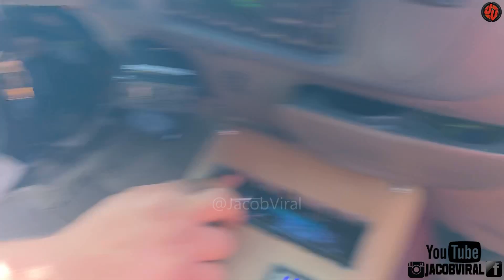ENOUGH POWER TO RUN A CITY!? THAT'S TOO MUCH POWER!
WHEN YOU SEE HOW MUCH POWER IS RUNNING TO THIS SYSTEM IT WILL IMPRESS YOU!

2 VFL 22ks 22,000 Watt RMS Amp
Crescendo Midbass
Crescendo 10s
Plays down to 24Hz
Sky High Car Audio
VFL 4 Chnnel Amp
12 15s 4th order build
Expedition walled 4th order build
DC Audio
American Bass
Show: Ruckus N Chill Show 2020
Voltage Meter
Amp Fan
0 Gauge Wire Kit
Big 3 Wire Kit